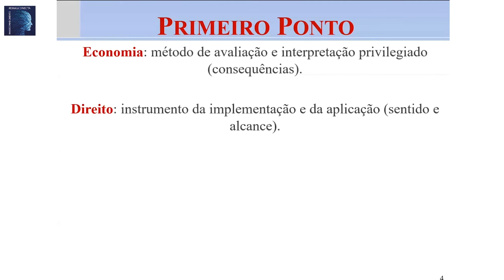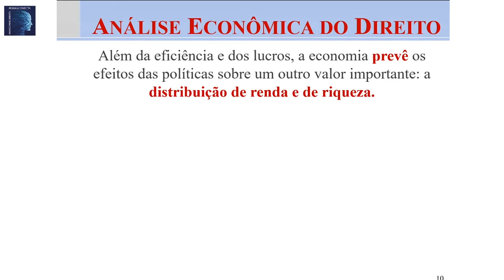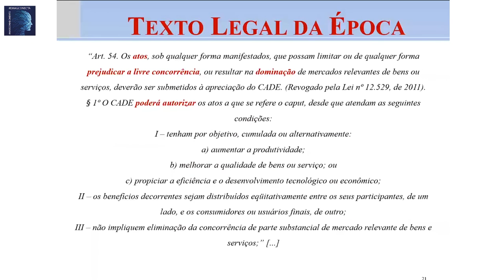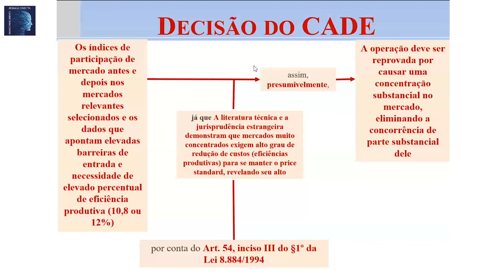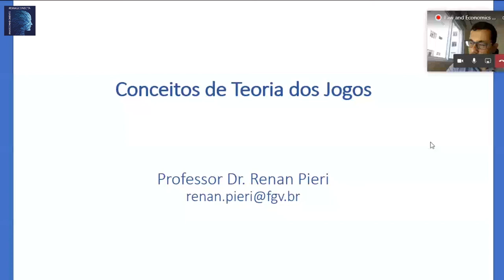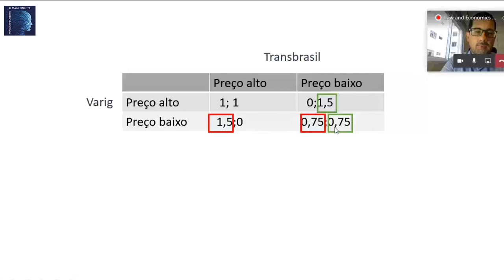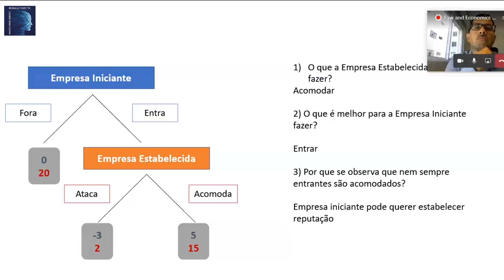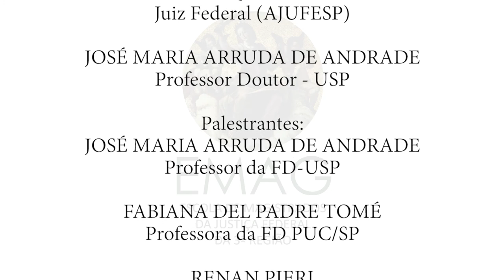501 - Law and Economics e Teoria dos Jogos - 09/07/2020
501 - Law and Economics e Teoria dos Jogos: entre Argumentação Jurídica e Teoria das Provas

PALESTRANTES:

JOSÉ MARIA ARRUDA DE ANDRADE -  Professor da FD-USP
FABIANA DEL PADRE TOMÉ - Professora da FD PUC/SP
RENAN PIERI -  Professor da FGV-EAESP

ORGANIZADORES:

OTÁVIO HENRIQUE MARTINS PORT – Juiz Federal (AJUFESP)
JOSÉ MARIA ARRUDA DE ANDRADE – Professor Doutor (USP).

ORGANIZAÇÃO E COORDENAÇÃO:

THEREZINHA CAZERTA - Desembargadora Federal - Diretora da Emag
RITA NOLASCO – Procuradora da Fazenda Nacional - Diretora da Escola da AGU - 3a Região